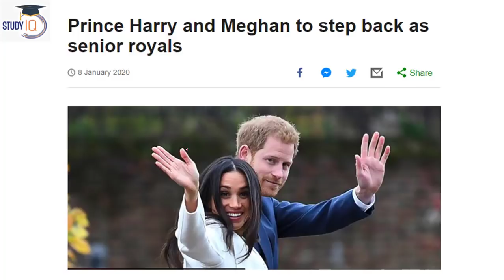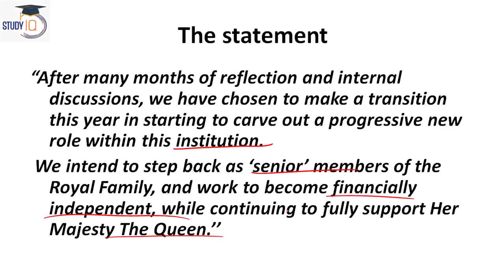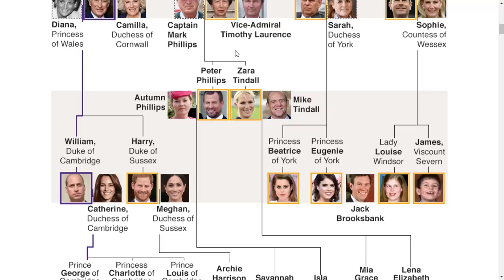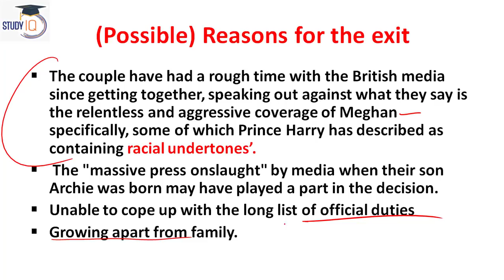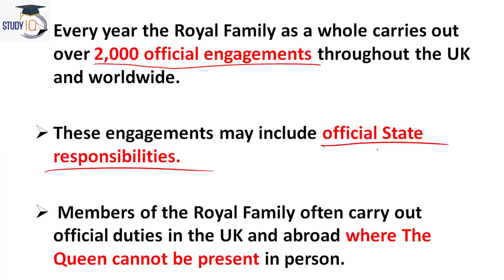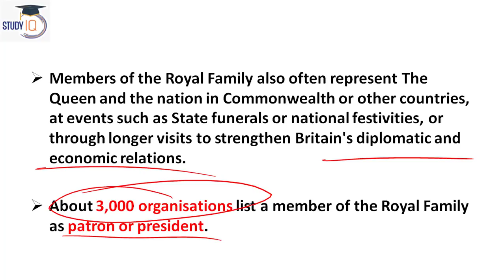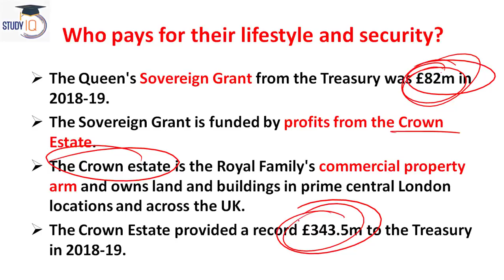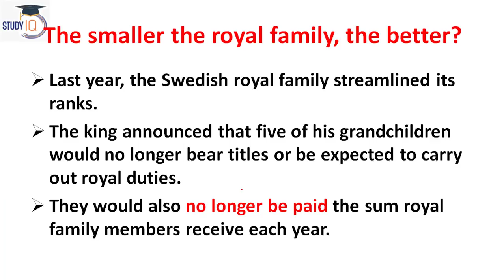Meghan and Harry’s Royal Exit explained, Why is UK’s Royal Family relevant today?